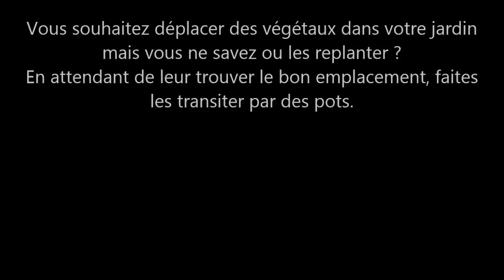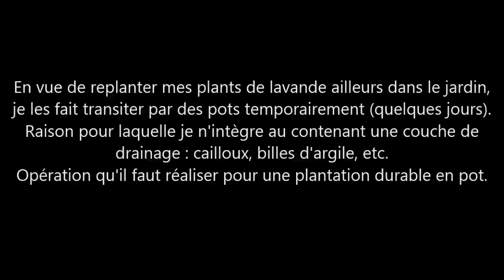Jardinage : comment replanter des plants de lavande (Edelweiss, Loddon pink)